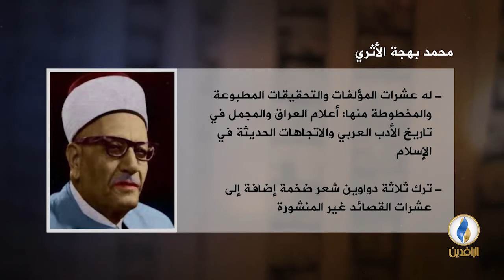أعلام ثقافية | محمد بهجة الأثري .